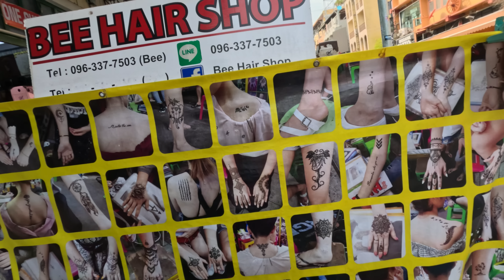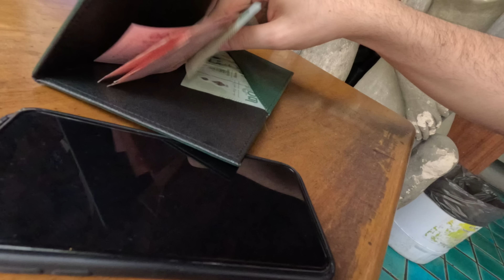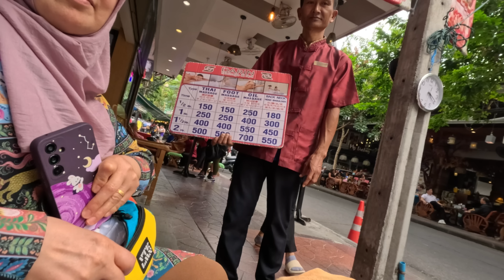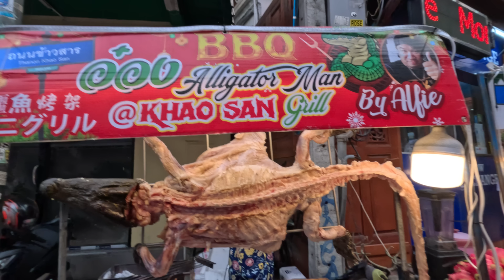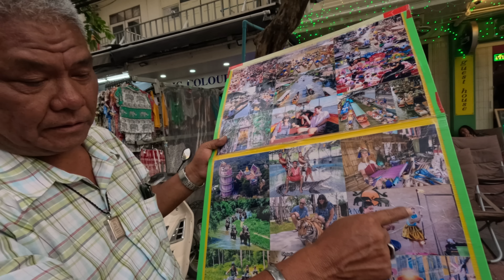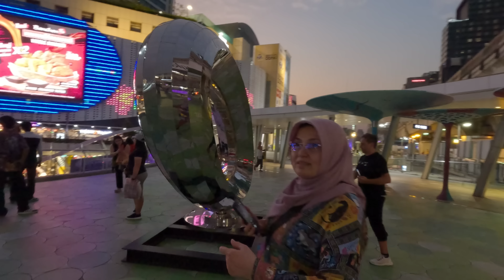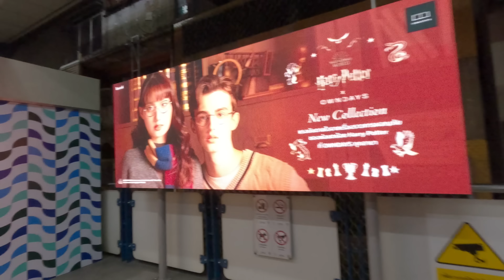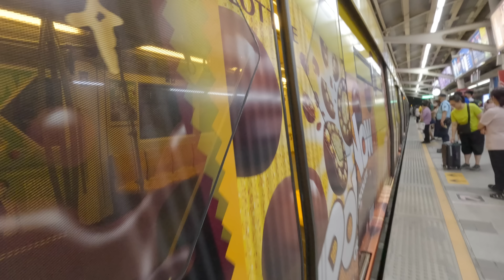Tayland'da ANNEM MASAJ Yaptırdı! - HALAL MASSAGE!🇹🇭 ~6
BU NASIL MASAJ? Anneme Tayland Masajı! Ülke:Tayland. Annemle Dünya Gezisine çıktığımız serinin 6.Bölümü Tayland'da Anneme Masaj. Bangkok'ta bütün yaşadıklarımız sizlerle... İyi seyirler.